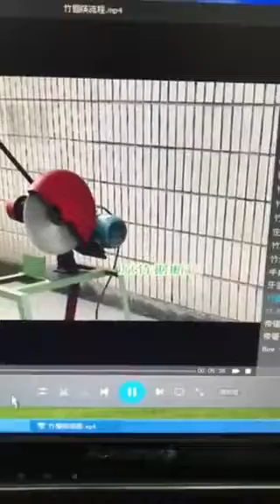High capacity bamboo chopstick making machine production line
Bamboo chopstick production line is included the following machine:
1.Bamboo sawing machine
2.Bamboo cutting machine
3.Double trim machine
4.Combination pull machine
5.Bamboo filament set-size machine
6.chopsticks sharpened machine
7.Polishing machine
8.Chopsticks packaging machine